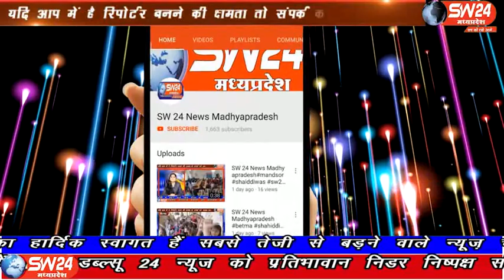sw24news betma, 03.10.2019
शासकीय कन्या माध्यमिक विद्यालय बेटमा में मध्यप्रदेश शासन सांस्कृतिक विभाग मंत्रालय के अनुसार महात्मा गांधी जी की 150वीं जयंती के कार्यक्रम का आयोजन किया गया